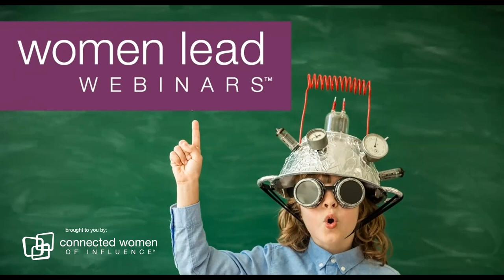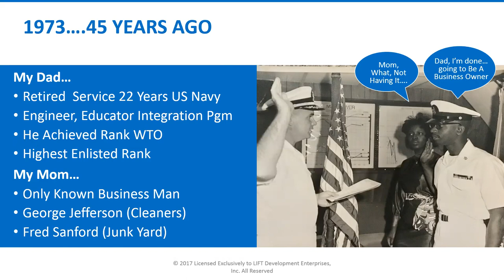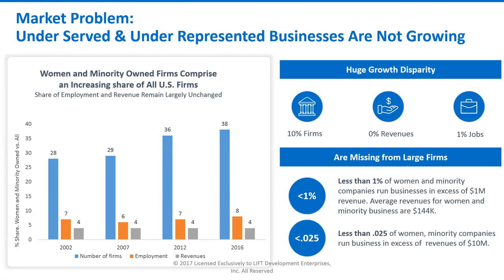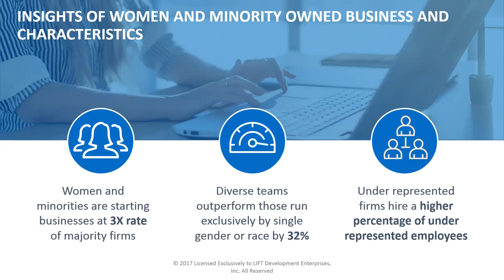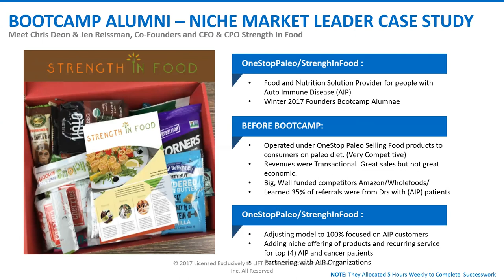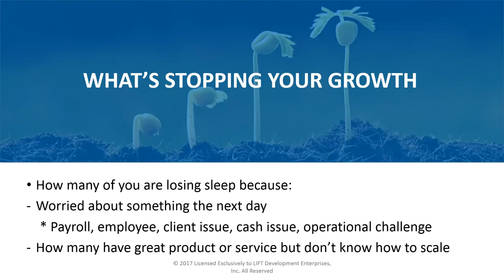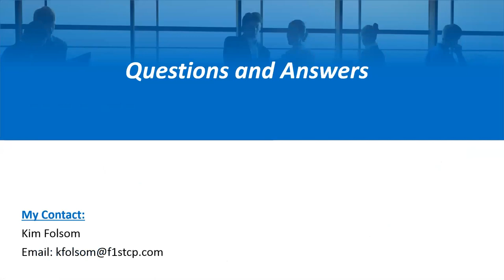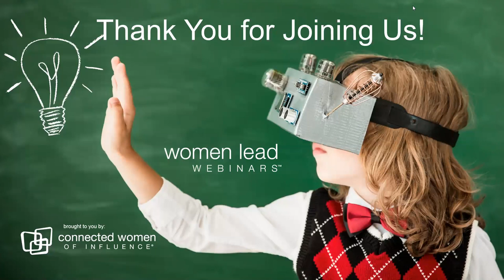Transform From Lifestyle Business to a $1M Enterprise | Women Lead Webinars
Join us for our Women Lead Webinars, as we hear from Kim Folsom, Co-Founder & CEO of LIFT Development Enterprise and Founders First Capital Partners. Our Thought Leader helps us learn how other similar business owners have been able to overcome hurdles such as ; You've got dreams of having a business that can best support the lifestyle you want for your family? You've got a great product or service that your clients LOVE, want to expand but you've been stuck.